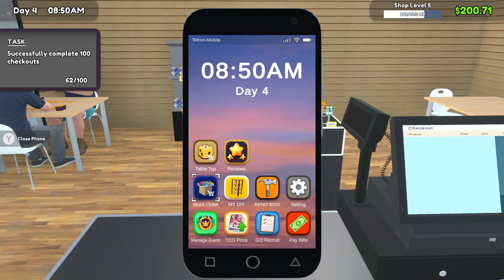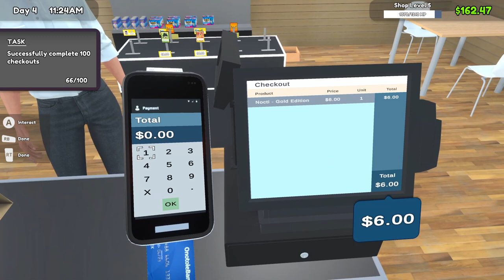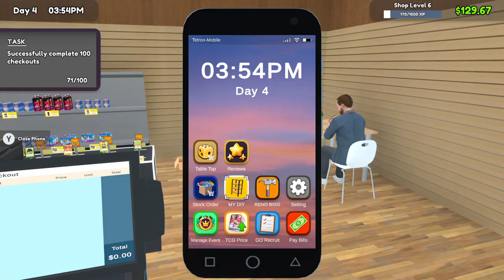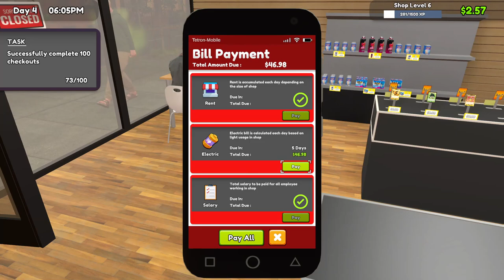All My Money Back (Feat. Mr. X) | TCG Card Shop Simulator | Ep 4 | Crazy Town Gaming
Today we are playing TCG Card Shop Simulator with commentary!